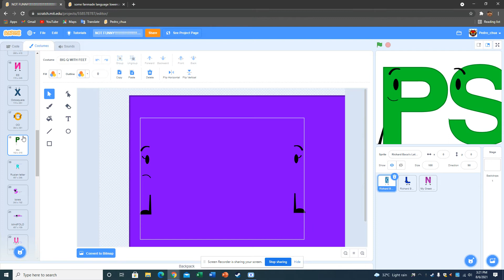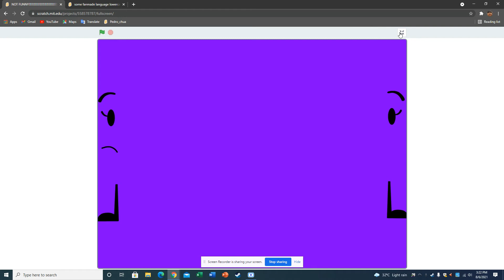alfa biita ghama hdhehlhthah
itujhyutiujgiogugi waaaaaa